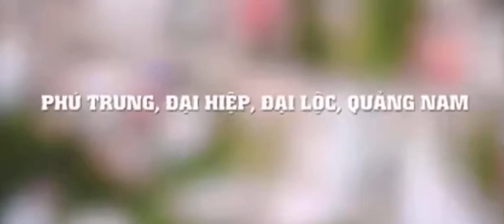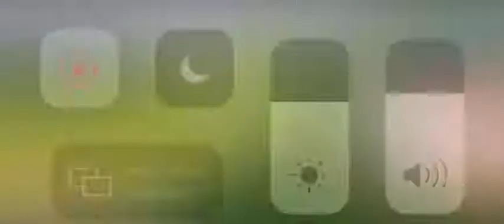Chính chủ cần bán gấp lô đất tại Thôn Phú Trung, xã Đại Hiệp, Đại Lộc, Quảng Nam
- Đất lô gốc 2 mặt tiền ,Hướng đất là đông nam.
- Cách trung tâm Đà Nẵng 15km,
- Tiện ích xung quanh đầy đủ :Gần các trường cấp 1,2,3 , Cách chợ 300 mét , Ủy ban xã ,Công viên ..
- Khu vực đông dân cư, an ninh tốt
- Giao thông thuận lợi, đường  rộng 4m, xe ôtô  đi lại thoải mái
- Thích hợp định cư lâu dài, Cam Kết đầu tư sinh lợi nhuận
-  Pháp lý rõ ràng , bìa đỏ chính chủ .
Giá bán: 890tr. Có thương lượng
Nhanh tay lh sdt : 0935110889